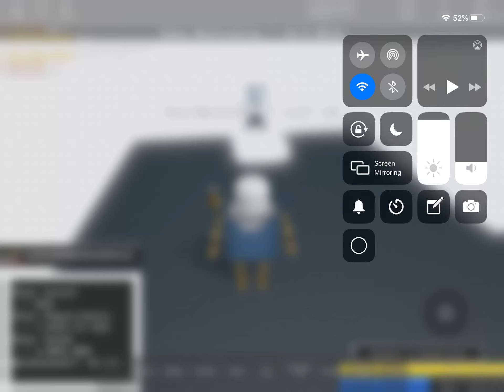Alpha sans sans multiverse